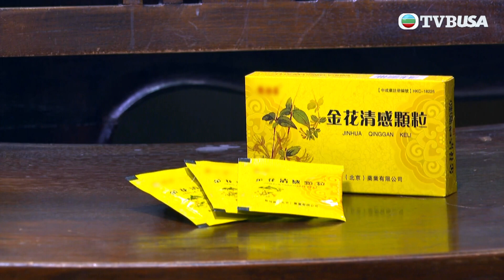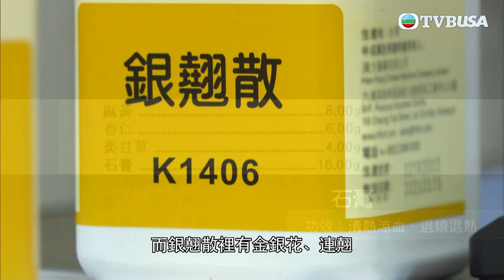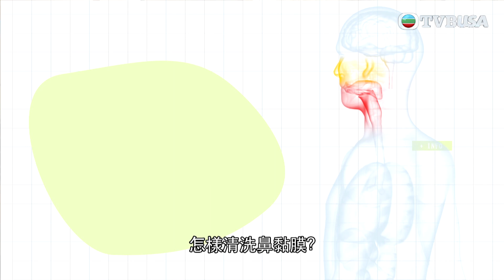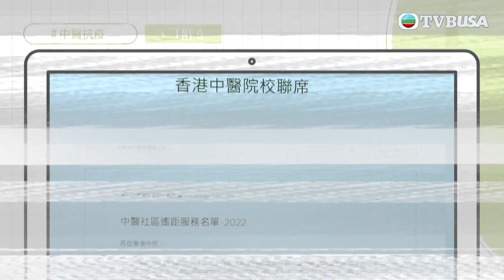東張西望｜不幸確診新冠肺炎 究竟中醫點樣可以幫助治療？